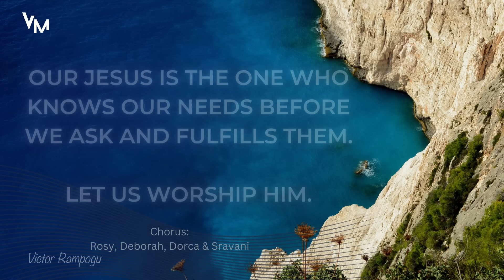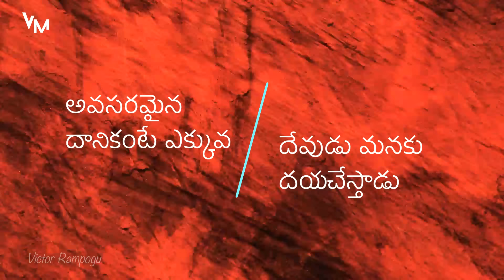THEERCHUVADU | తీర్చువాడు | New Telugu Devotional Song | Satya Yamini | John Zechariah | Rampogu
అడగక ముందే అక్కరలన్ని తీర్చు యెహోవా నీకే స్తోత్రం
తగిన వేళలొ దయచేయు యేసయ్య -దయామయుడా నీకే స్తోత్రం" - 2
ఆరాధన, ఆరాధనా, ఆరాధనాత్మదేవ ఆరాధనా
ఆరాధన, ఆరాధనా, ఆరాధనా నీకే ఆరాధనా

చరణం 1
కెరీతు వాగుచెంత = దాగియున్న ఏలియ ప్రవక్తకు
కాకోలములతో రొట్టె మాంసము -  పంపించి తినిపించితివి
సారేపతు గ్రామములో - నివసించిన విదువరాలును
కరువుకాలమున పిండి నూనెతో - కొదువలేక పోషించితివి

చరణము 2
బెత్సైయిద చెంత అరణ్యములో - ఆకలితోవున్న ఐదువేలకు
ఐదు రొట్టెలు రెండు చేపలు - తృప్తిగ భుజింపచేసితివి - 2
తిబెరియ సాంద్ర తీరమున - ఆకలితోయున్న శిష్యులకు
రొట్టెలు చేపలు నిప్పులపై కాల్చి- వారి ఆకలి తీర్చితివి

Victor Rampogu Christian Channel
Lyrics, DOP, Editing, Tune & Producer: Dr. Victor Rampogu
Singer: Satya Yamini
Chorus: Rosy, Deborah, Dorca & Sravani
Music, Mixing & Master: John Zechariah
Vision And Mission Ministries Presentation